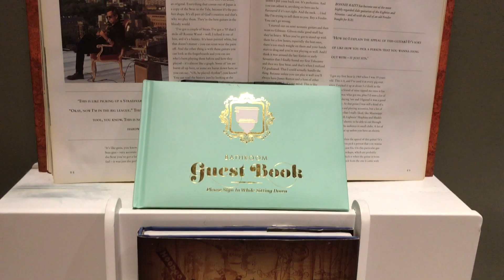AUGUST 15, 2019 NOT DISTRACTING AT ALL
Having a drink with Dan at Diamond Jims, editing at RDS, and filming a promo video with Angel & Michelle in the studio.